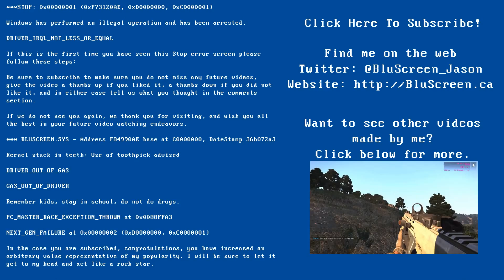The Elder Scrolls: Arena [Part 9]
In this video I slay gouls, spiders, and prophesy my own death while trudging through Stonekeep.